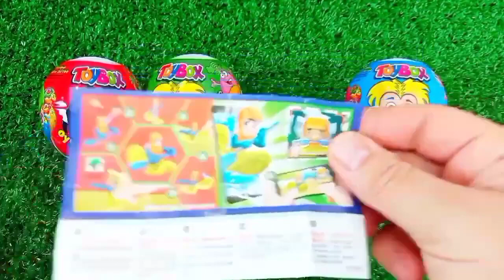ASMR RAINBOW 막대사탕과 과자! 맛있는 무지개 막대사탕ASMR Mukbang 두찜 신메뉴 스팸부대찜닭 먹방 떡볶이 튀김 치즈볼 | HIU